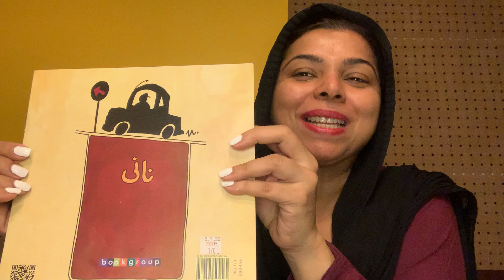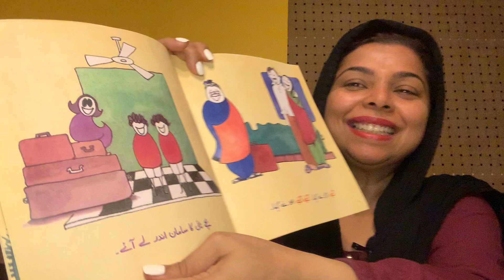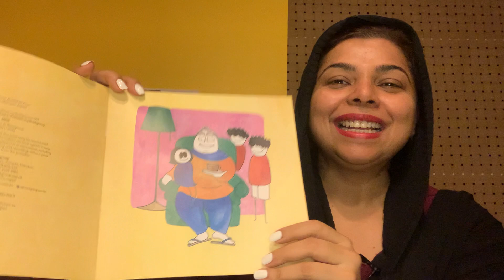NANI | URDU READ ALOUD | SHAHEEN DIGIKIDS | بآاواز بلند کہانی | نانی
آپ اپنی نانی کے ساتھ کیا کھیلتے ہیں؟

The writer of the book is Qamar Ahmed and it is illustrated by Mehreen Zuberi.

Check their website for more amazing story books.

We are here for you!  Shaheen Digi Kids make fun and educational videos for children from kindergarten level to grade 5. Shaheen will help your child master the skills required for  reading and writing. Children  will enjoy videos and will learn and review what they have learnt in school or had a hard time learning those skills.